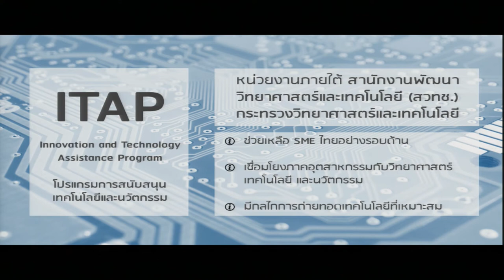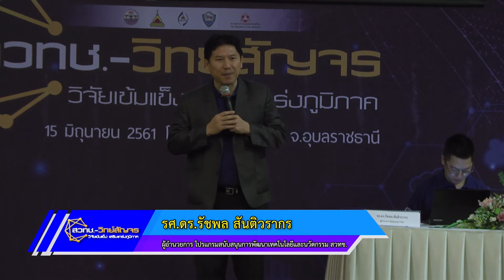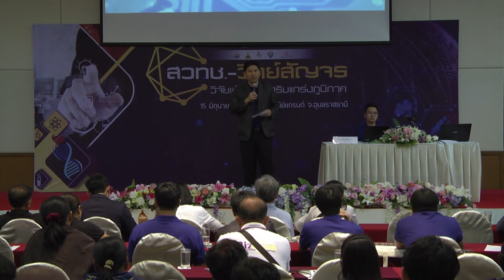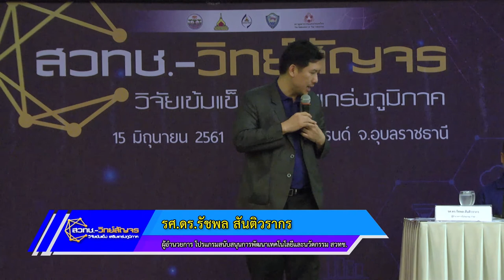การเสวนา "วิทย์เพื่อธุรกิจ" (1/6)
รศ.ดร.รัชพล สันติวรากร ผู้อำนวยการโปรแกรมสนับสนุนการพัฒนาเทคโนโลยีและนวัตกรรม (ITAP) สำนักงานพัฒนาวิทยาศาสตร์และเทคโนโลยีแห่งชาติ (สวทช.) กล่าวเปิดการเสวนา “วิทย์เพื่อธุรกิจ” ในงาน สวทช.-วิทย์สัญจร “วิจัยเข้มแข็ง เสริมแกร่งภูมิภาค” วันศุกร์ที่ 15 มิถุนายน 2561 เวลา 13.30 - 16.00 น. ณ ห้องประชุมทับทิมสยาม 4 สุนีย์แกรนด์โฮเทล แอนด์ คอนเวนชั่น จังหวัดอุบลราชธานี